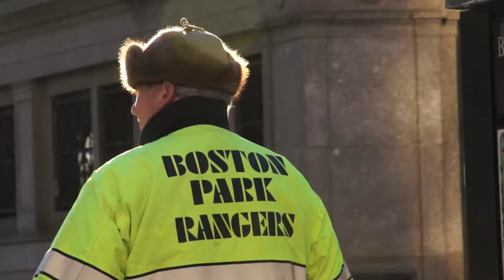Park Street Station, 4pm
Just hanging out in the park, watching the birds and the people.